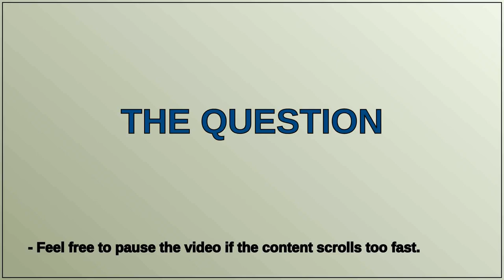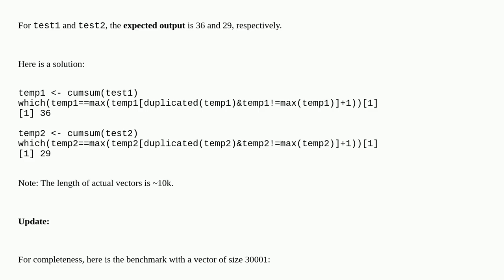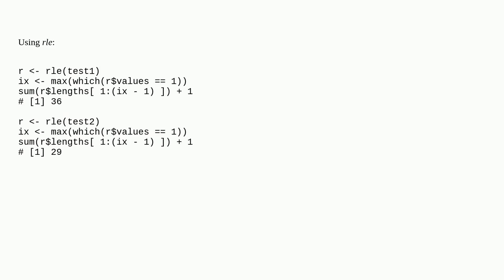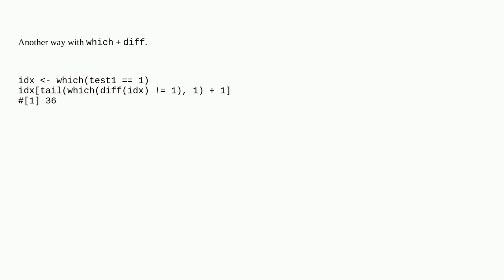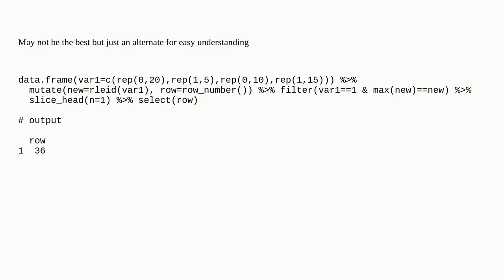Find the first of the last 1's sequence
A special thanks goes out to the community

  sequence run-length-encoding r vector